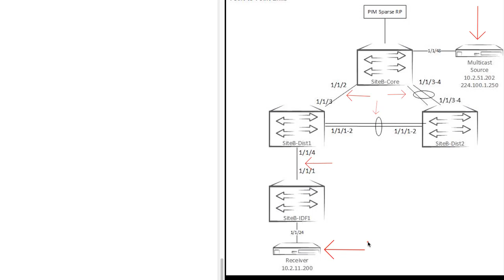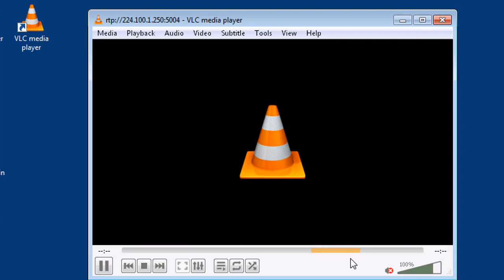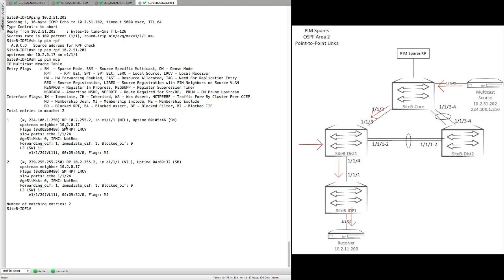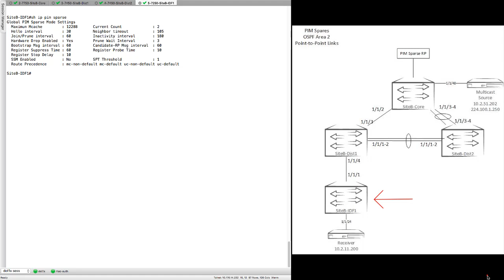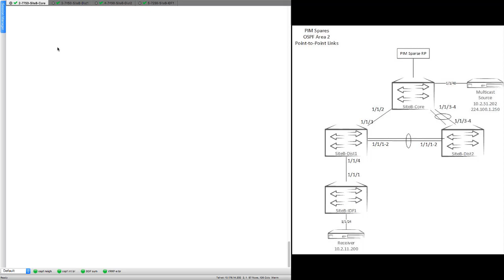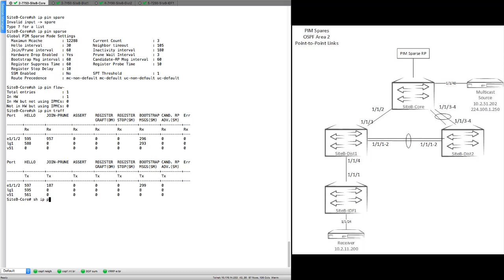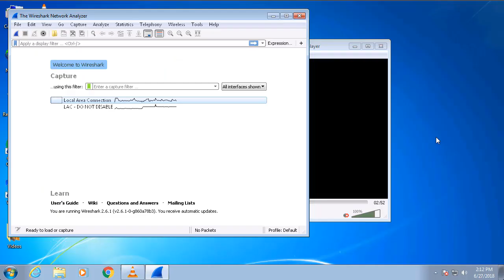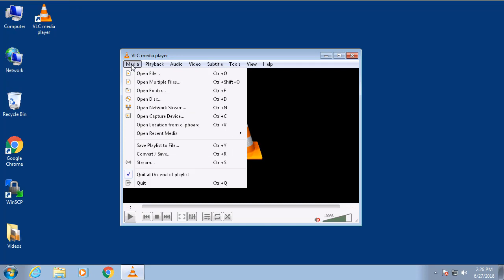ICX Troubleshooting Series: Scenario 4 - PIM Sparse Multicast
This video covers PIM sparse multicast troubleshooting.

If you have feedback or suggestions for new videos please provide it in this form